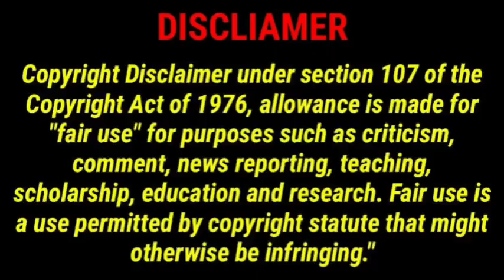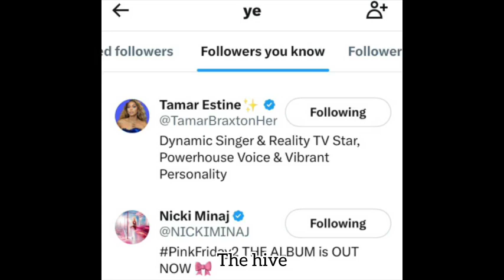Nicki Minaj and Kanye West join force to promote Nicki Minaj’s new album PINK FRIDAY 2 🔥